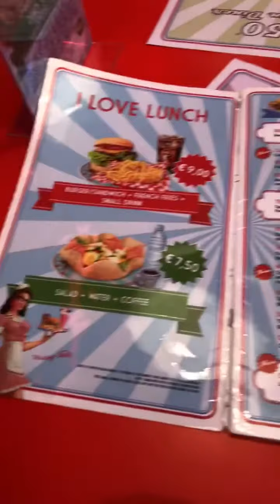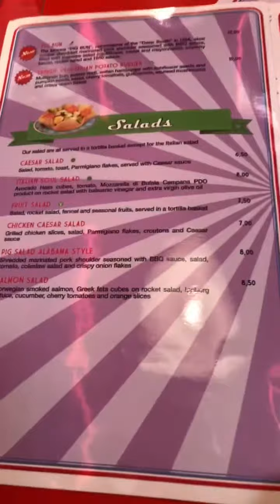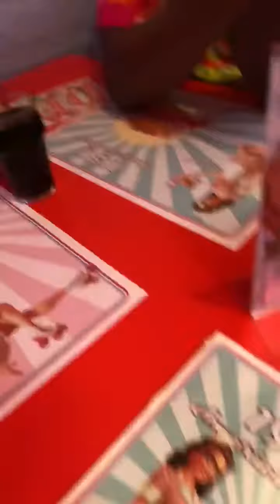Facebook Live Florence Day 4